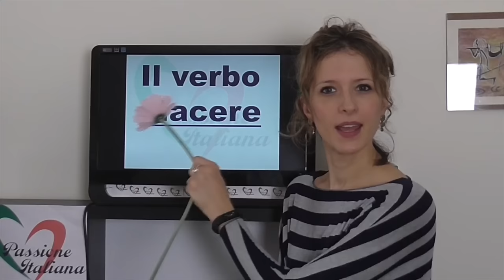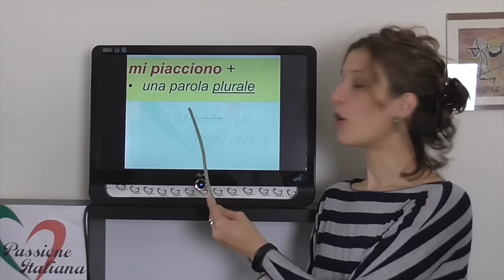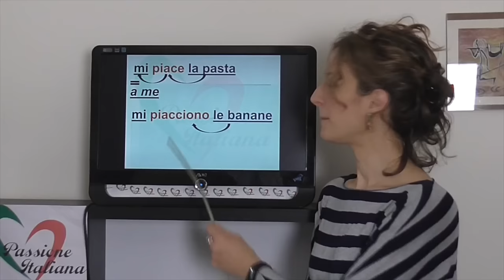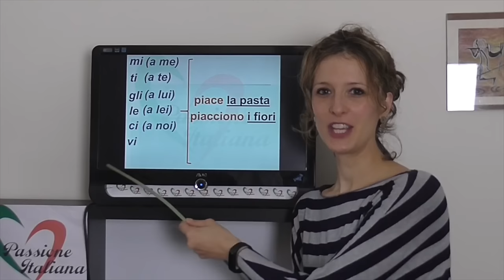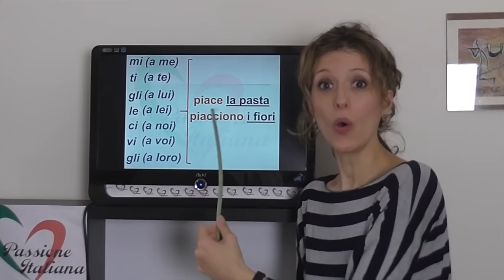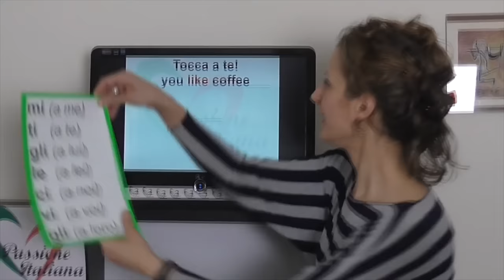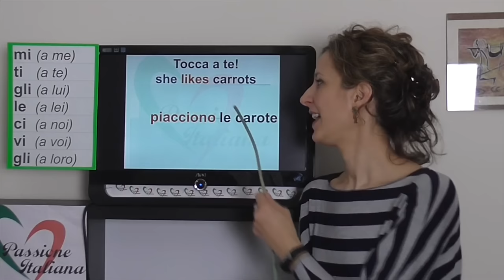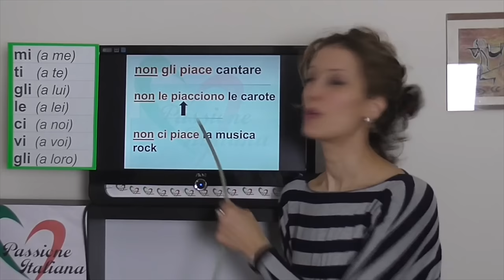1. Learn Italian Elementary (A2): The verb “to like” (pt 2)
1. Learn Italian Elementary (A2): The verb “to like” (pt 2)

In questo video continuiamo a vedere come usare il verbo “piacere”. Come abbiamo visto nel video precedente (“ usiamo “mi piace” con un sostantivo singolare (es. mi piace la pasta) o un verbo all’infinito (es. mi piace studiare) e usiamo “mi piacciono” con un sostantivo plurale (es. mi piacciono i fiori).
Come funziona il verbo piacere con le altre persone?
Al posto di mi (= a me) dobbiamo usare altri pronomi: ti (= a te), gli (= a lui), le (= a lei), ci (= a noi), vi (= a voi), gli (=a loro).
Nei prossimi video di livello più alto vedremo come usare il verbo piacere negli altri casi. Rimanete con noi!
Potete usare i nostri video anche per imparare nuove parole. Scrivete le parole che incontrate di volta in volta e il vostro lessico diventerà sempre più ricco!

In this video, we expand the use of the verb piacere - “to like”. As we saw in the previous video (“ we use “mi piace” followed by a singular noun (e.g. mi piace la pasta = I like pasta) or a verb in the infinitive (e.g. mi piace studiare = I like studying) and we use “mi piacciono” followed by a plural noun (e.g. mi piacciono i fiori = I like flowers). But how do we use the verb “piacere” with other subjects?
We replace mi (= a me - to me) with other pronouns: ti (= a te - to you), gli (= a lui - to him)/le (= a lei - to her), ci (= a noi - to us), vi (= a voi - to you), gli (= a loro - to them).
In more advanced videos we’ll see how to use “piacere” in different situations. Stay with us!
You can also use our videos to learn new vocabulary. Write down the words as you see them to build your vocabulary.

Ciao!